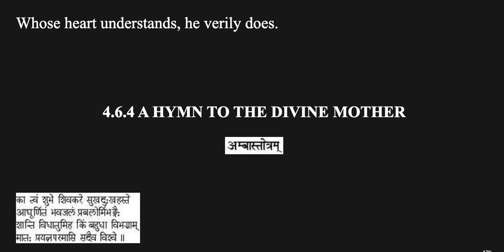The Complete Works of Swami Vivekananda Vol 4.6.3 Translation: Poems - The Hymn of Samadhi | Audio